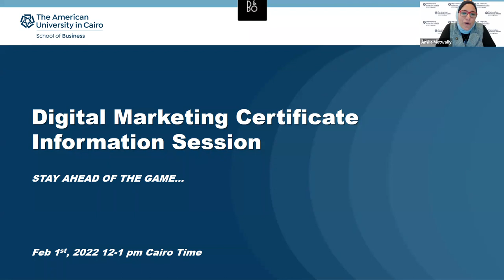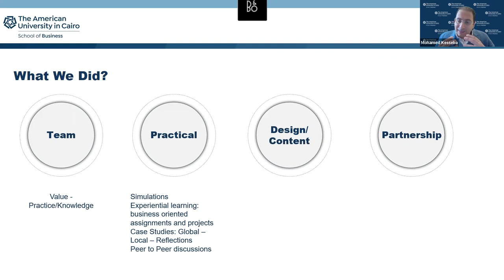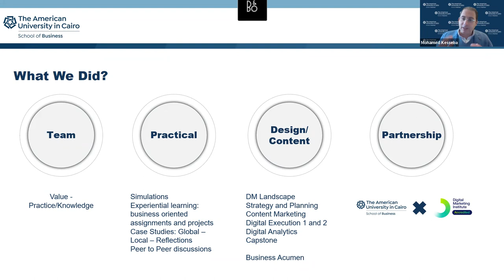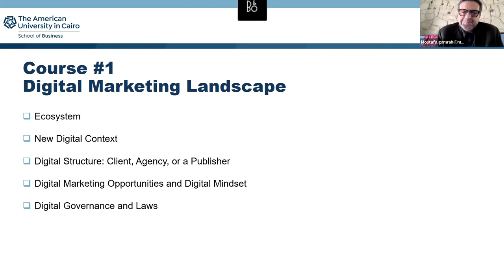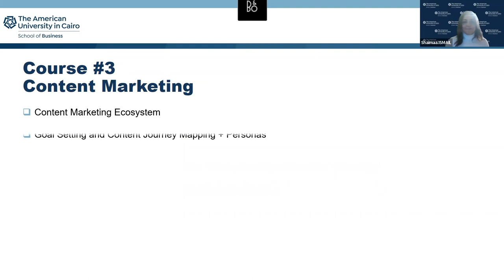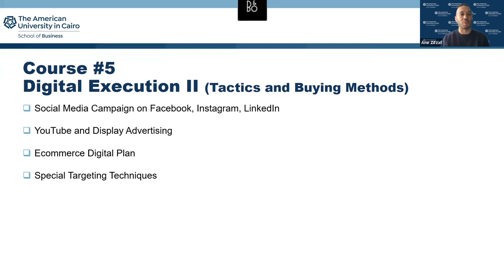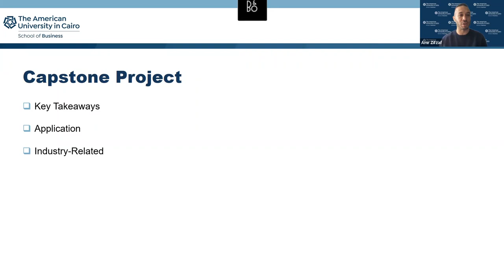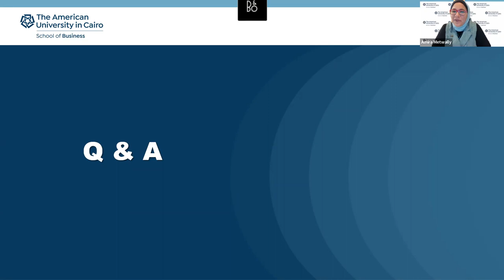Digital Marketing Certificate: Information Session